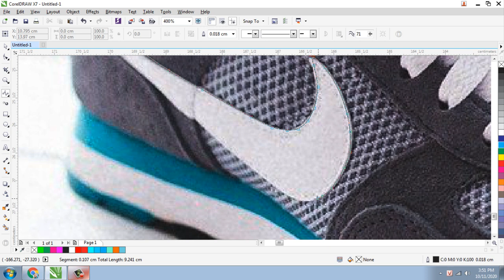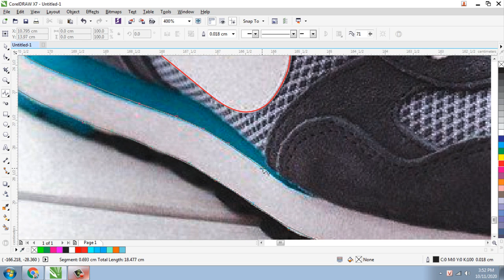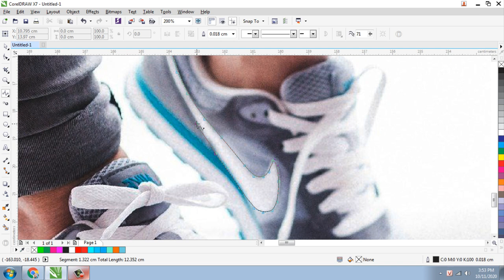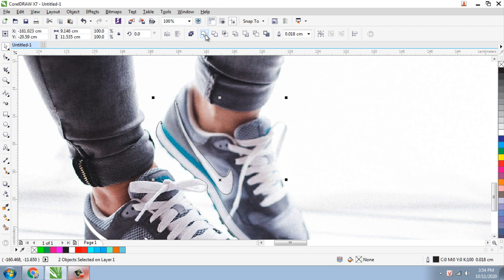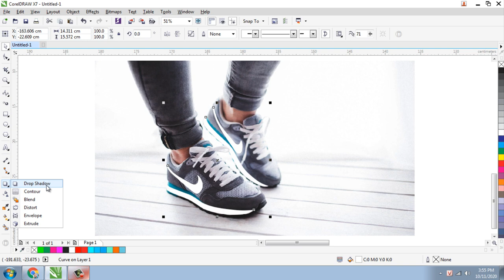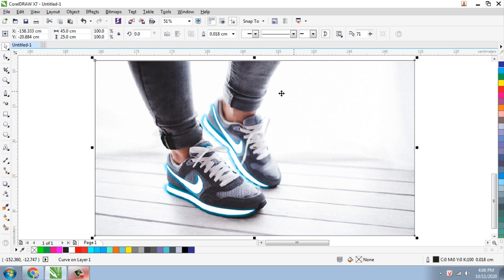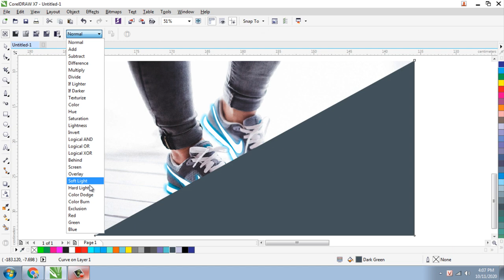Cách tạo hiệu ứng phát sáng neon trong CorelDraw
- Hướng dẫn cách tạo hiệu ứng phát sáng trong phần mềm Corel Draw